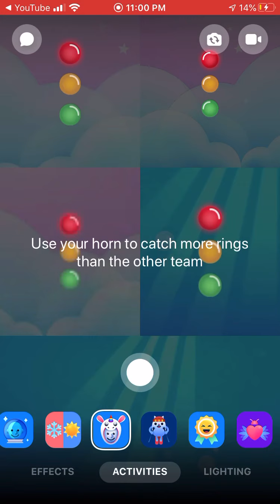Arturo and friends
Superlit nick
Computer mike
Ring king josh
Mr beard justin